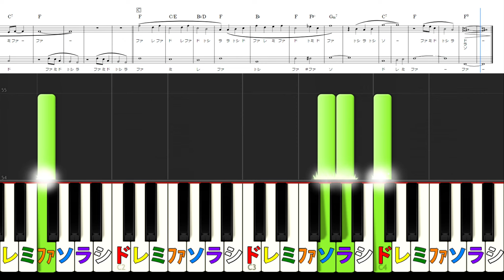涙そうそう 夏川りみ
この楽譜はこちらからダウンロードできます↓
⭐️【涙そうそう】🔰